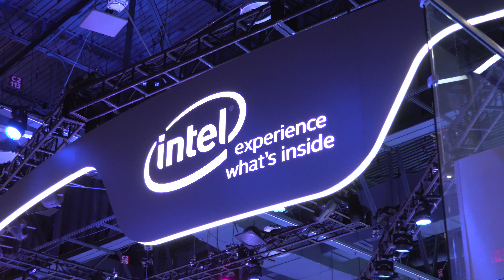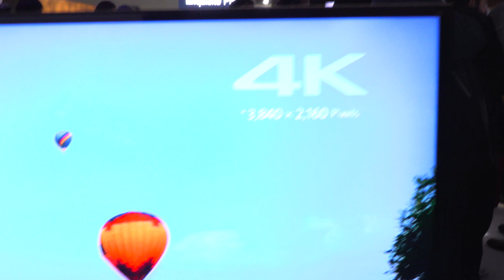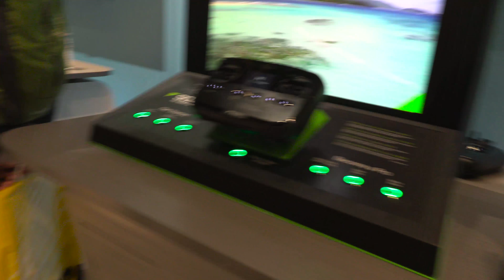CES Wednesday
Day 2: Canon USA and Ori Media present the Canon XC10, 4k camera at CES 2016. Follow the action live from Las Vegas here on youtube and on instagram @ori.media